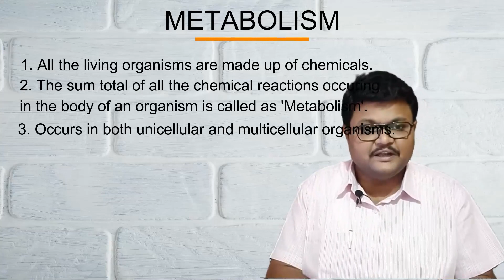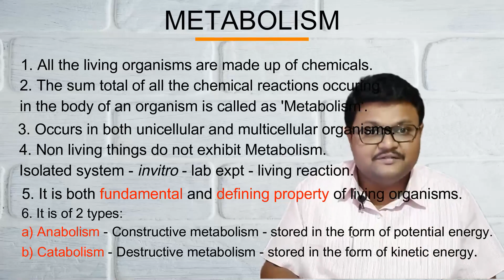Kannada | Metabolism as fundamental character | Class 11 | The living world | NEET | By Sanjay Sir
Dear Students. This channel is strictly based on delivering video lectures on I and II PUC - Biology. It covers all the necessary details of PUC Biology by keeping NCERT textbook on hand. These online tutorials are absolutely free and includes the explanations of theory and NEET too. I am sure that these videos will definitely help you in scoring good marks in theory and in many competitive exams also.
I will upload the videos every fourth day. Hope you'll like them.
biology with sanjayrg